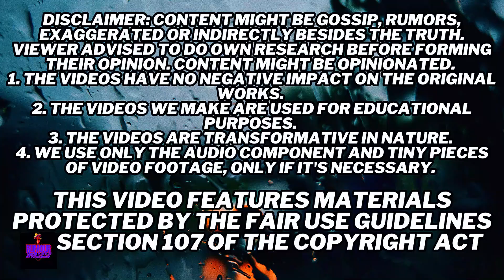Nicki Minaj REVEALS She Tried “TO K*ll HERSELF” Because Of Diddy's ABUS3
There are many scandals in the entertainment business, but few are as complex and compelling as the drama surrounding Diddy, Nicki Minaj, and Meek Mill. The audience has been enthralled by the shocking findings and accusations that this story is revealing. So take a seat back as we explore this complex story in detail.
Not because of her music, but rather because of her relationships with powerful people in the industry such as Diddy and her previous romance with Meek Mill, Nicki Minaj has recently found herself back in the spotlight. It all began when Minaj made the audacious choice to sever ties with Diddy, her manager. Her relationship with him was brief—it ended a few months after it started. Minaj resisted Diddy's attempts to include her in his infamous industry parties, which were well-known for their scandalous events; this supposedly upset Diddy.
1. The videos have no negative impact on the original works.
3. The videos are transformative in nature.
4. We use only the audio component and tiny pieces of video footage, only if it's necessary.